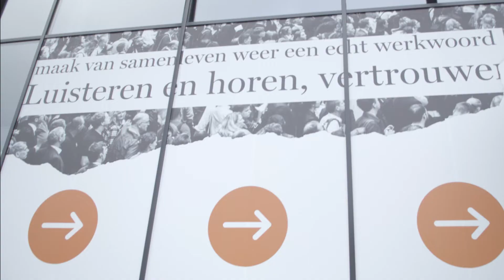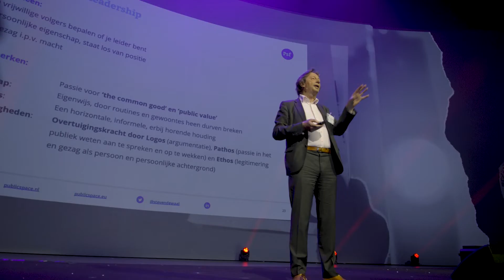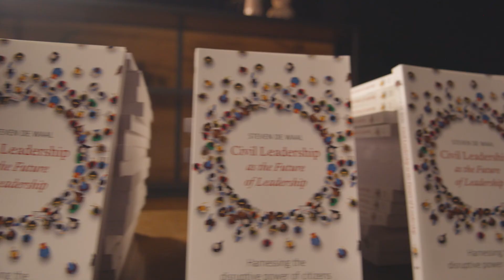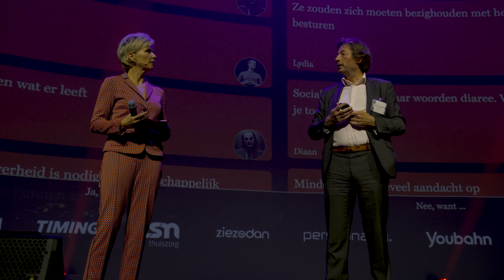Steven de Waal over Maatschappelijk Leiderschap tijdens ADG Congres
"Maatschappelijk leiders kunnen het niet alleen. Zij – wij – u en ik – wij zijn vooral de vooruitgeschoven posten, de mensen die de guts moeten hebben om anderen uit te dagen om ook – weer – mee te denken en mee te doen. Door zelf het goede voorbeeld te geven." Aldus ADG Directeur Ron Steenkuijl over de visie van Steven de Waal.
"De Waal noemt dat in zijn laatste boek de Digital Civil Revolution. Een revolutie die nu eens niet draait om disruptieve technologie, maar om een disruptie van leiderschap en democratie.
Burgerschap in de boardroom, shared decisionmaking, partnerschappen tussen bedrijven en burgers, samen verantwoordelijkheid nemen en delen.
Maatschappelijk leiders die zorgen dat mensen weer willen meedenken en meedoen. Bedrijven, managers, bestuurders die zorgen dat hun medewerkers en hun omgeving weer uitgedaagd worden om verder te denken dan hun eigen voordeur en achtertuin. U, ik, wij, moeten mensen om ons heen uitdagen om mede verantwoordelijkheid te nemen."

ADG dienstengroep is met 42.000 medewerkers actief in het hart van de Nederlandse samenleving. ADG ondersteunt organisaties en mensen bij werk, zorg en wonen: ze maken schoon, voeren de regie over facilities, verzorgen en verplegen mensen en bieden tijdelijk personeel dat de handen uit de mouwen steekt.
Tijdens het jaarlijkse congres van de bij ADG aangesloten bedrijven voor hun belangrijkste relaties (zo’n 650 aanwezigen) op 11 november 2021 was Steven de Waal een van de sprekers.